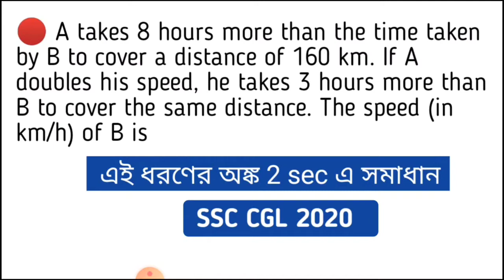Time & Distance এর ধরনের প্রশ্ন 2 সেকেন্ডে কিভাবে সমাধান করবে SSC Clg 2020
This is a video for those who want to crack examinations with ease. Such techniques will definitely help you regarding your success.